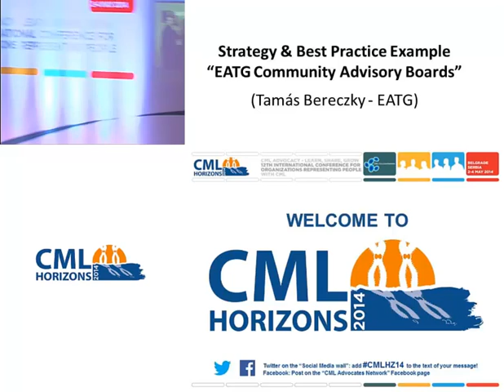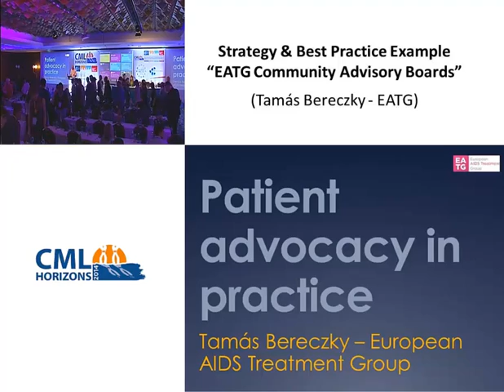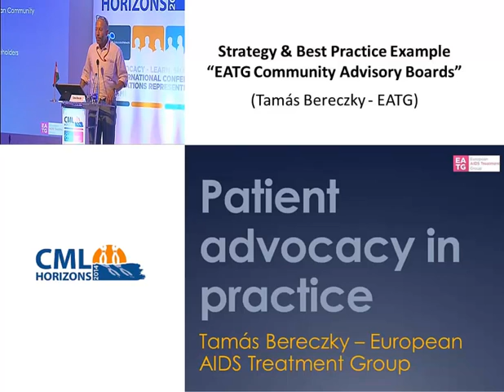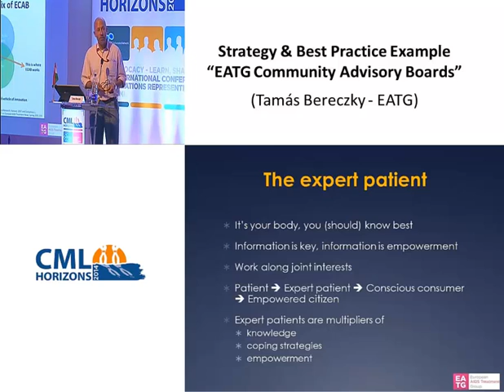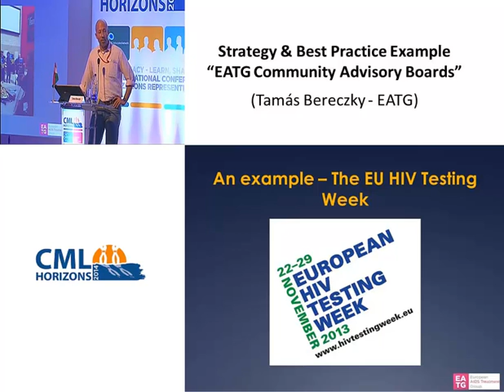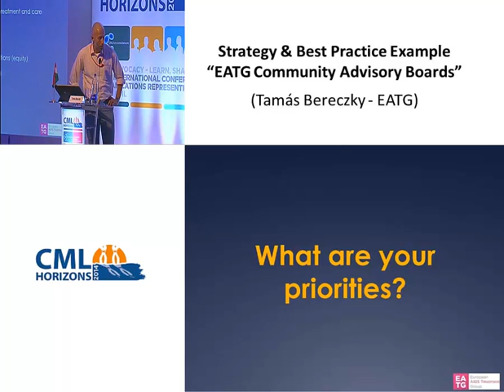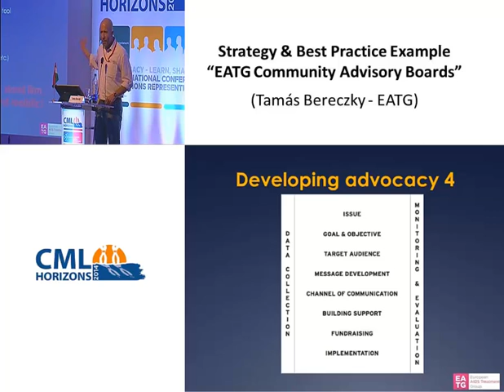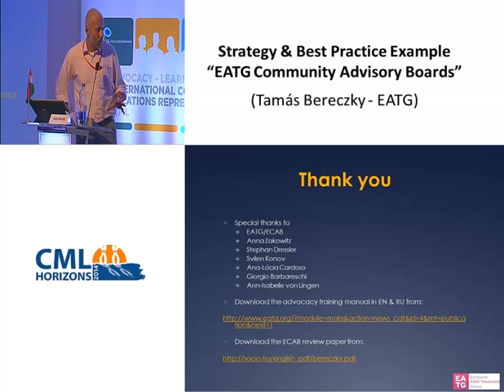CML Horizons 2014: Patient advocacy in practice (Tamás Bereczky)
Patient advocacy in practice (Tamás Bereczky), presented at CML Horizons 2014, 2-4 May 2014 in Belgrade, Serbia